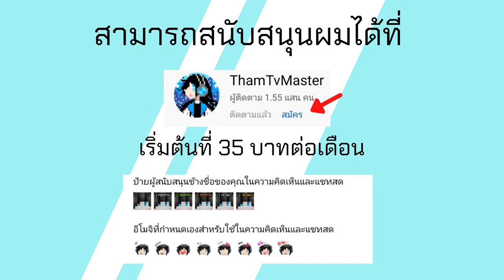สรุปข้อมูลเลือก Mob ใหม่ใน Minecraft Live 2021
โทรศัท์ที่ใช้ : RedMi Note 4
ตัวบันทึกวิดีโอ : AZ Screen Recorder
ตัวตัดต่อวิดีโอ : KineMaster